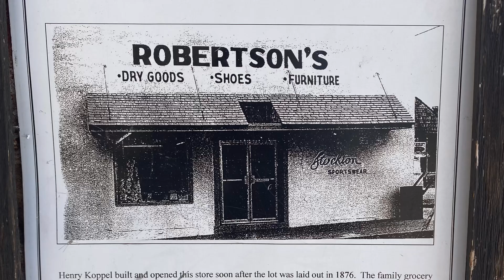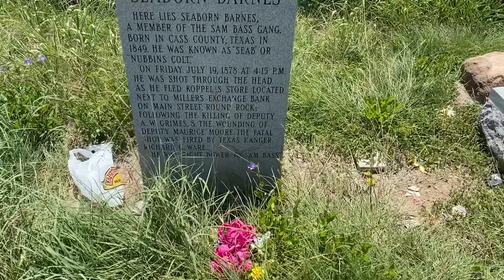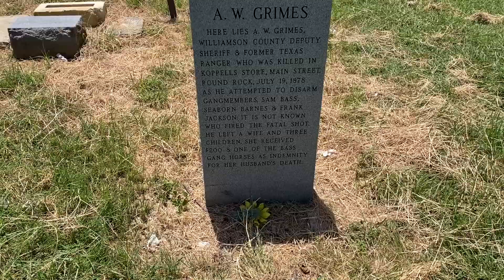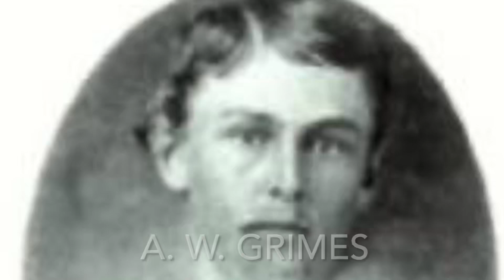Tracking Sam Bass part 2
Traveled to Round Rock Texas to see where Sam Bass met his demise.